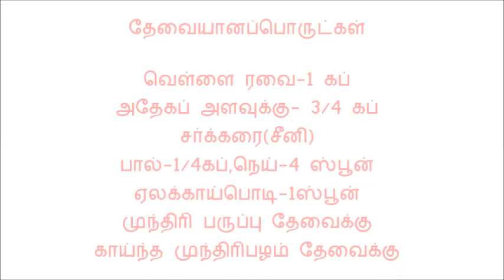ரவா லட்டு Recipes in Tamil/Rava laddu - தீபாவளி ஸ்பெஷல் - Chenbaga Samayal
சூப்பர் நாகர்கோவில் சமையல்
வீட்டிலிருக்கும் மளிகை பொருட்களை வைத்து செய்யப்படும் சமையல்/ Recipes made with homemade groceries,/
Pls visit: Chenbaga Samayal in Youtube for varierty of recipes,
தேவையானப்பொருட்கள்:
வெள்ளை ரவை-1 கப் , சர்க்கரை(சீனி)-3/4கப்,
தேங்காய்பால்-1/4 கப், ஏலக்காய்பொடி- 1 ஸ்பூன்.நெய்-4ஸ்பூன், முந்திரிபருப்பு தேவைக்கு,
காய்ந்த முந்திரி பழம் தேவைக்கு